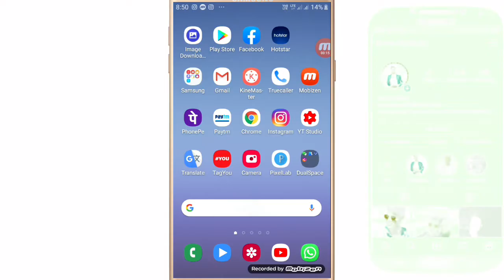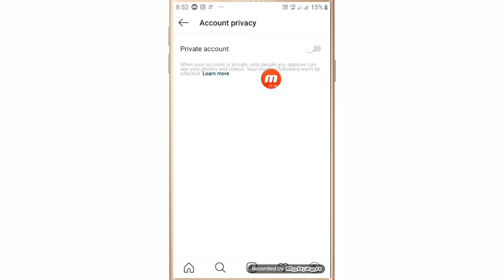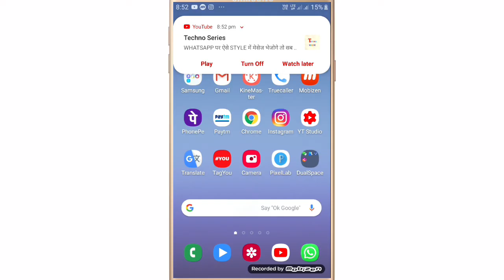Instagram pe privacy kaise lagaye | instagram pe private account kaise banaye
WhatsApp channel Instagram pe privacy kaise lagaye | instagram pe private account kaise banaye